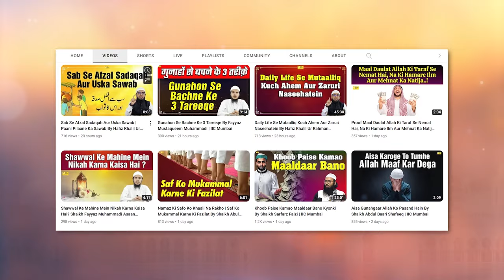Virasat Ki Taqseem Mein Badi Galati By Shaikh Imtiyaz Rahmani | IIC Mumbai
Bank Account Details:
ILM FOUNDATION
ICICI Bank
Savings account
IFSC CODE-ICIC0001028